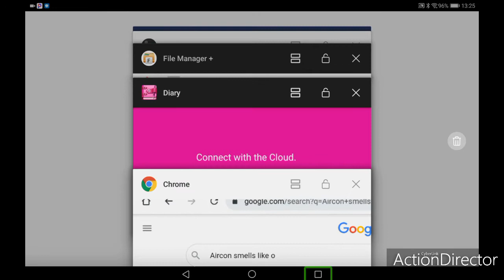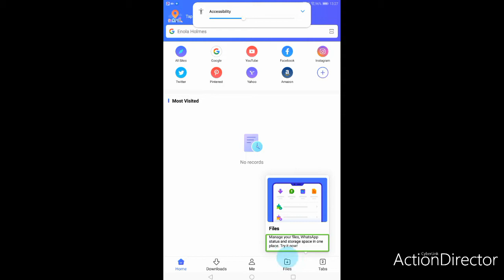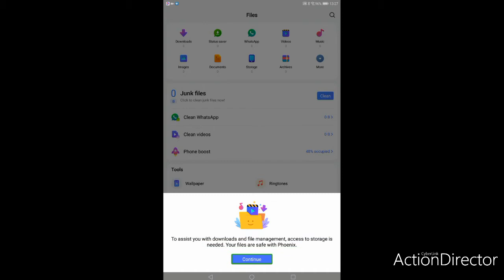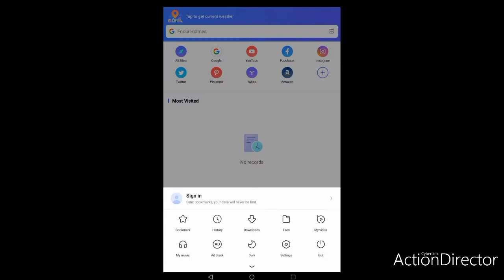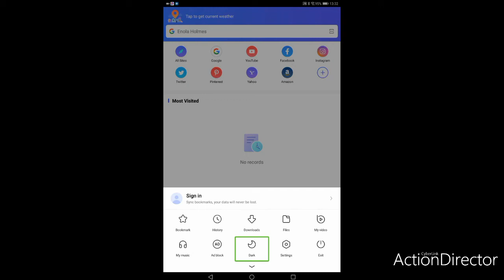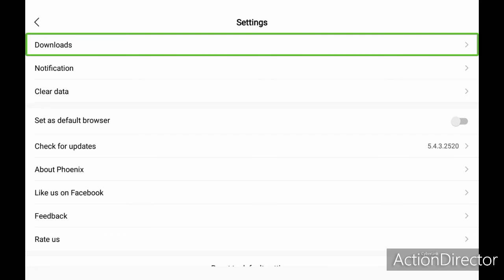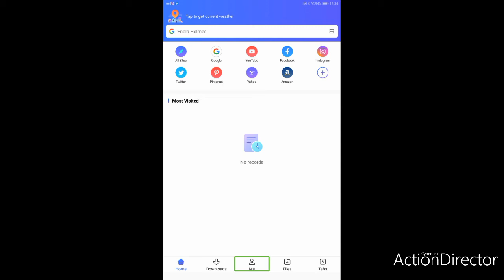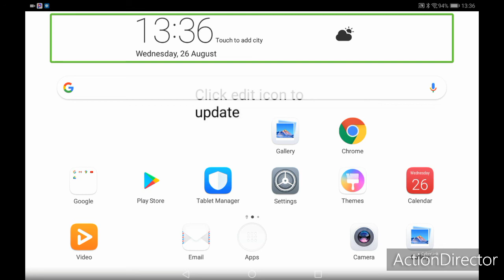Phoenix Browser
Here i have a look at Phoenix browser, i did plan to do a 2 in 1 but the app didn't support split screen view.